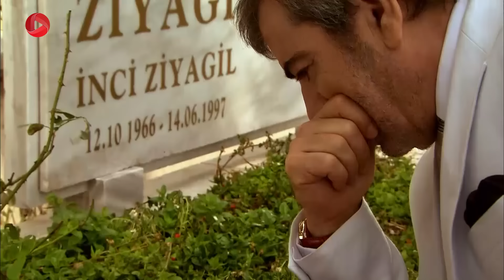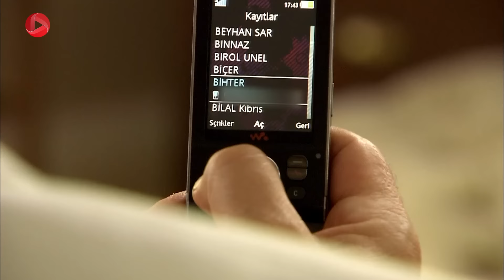Eshghe Mamnoo - Episode 05 - عشق ممنوع - قسمت 5 - دوبله فارسى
⬅ برای تماشای تمام قسمت ها لینک را کلیک کنید.

خواستگاری عدنان از سمر در منزل فیروزه انجام شد، این موضوع باعث خشم و عصبانیت فیروزه شد. او که تا حالا گمان می کرد عدنان مرد رویاهای اوست و می تواند با او ازدواج کند، متوجه شد که طی قرار پنهانی بین سمر و عدنان آنها تصمیم به ازدواج گرفتند. سمر خواست با غافلگیر کردن مادرش با این خبر، او را از حال و هوای ازدواج با عدنان به زمین بیندازد؛ شاید این گونه بتواند بخشی از دردهایی که فیروزه به قلبش وارد کرد را التیام بخشد. نهال که همچنان ناراحت است، تصمیم گرفت چند روزی از این اوضاع دور باشد و به همراه برادرش به مزرعه عمه بروند...

 @OTV Drama
 @OTV Gold
 @OTV Plus